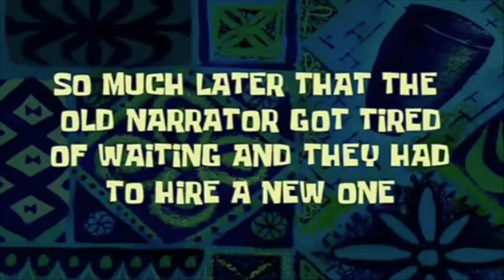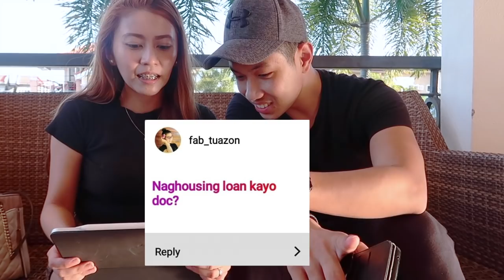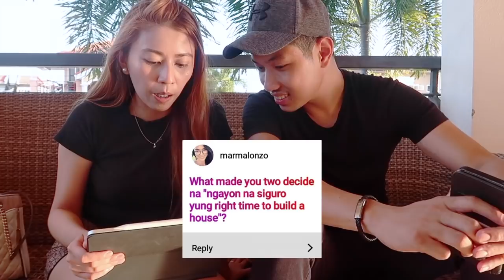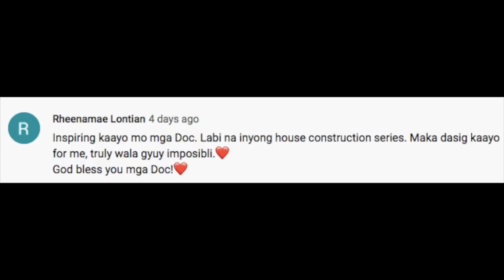Ep.3 MAGKANO MAGPAGAWA NG BAHAY SA PROBINSYA | House Building Philippines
How much did our lot cost?
How many square meters did we purchase?
What is the theme of the house?
How many years did it take to save for the house?

These are just some of the questions we answered in this video. We are not experts in the field of house building or house construction and we are sharing information based on our personal experiences and based on our readings as we journey along.

We have decided to be more informative about our HouseConstructionSeries so we can all learn together and learn from each other! We will be more than glad to see more and more empowered millenials who MAKE THINGS HAPPEN!

This is our HouseConstruction journey and we are more than happy for you to be part of it!

0:00 intro
01:40 sponsor
02:22 Question # 1
03:55 Question # 2
05:22 Question # 3
06:23 Question # 4
07:00 Question # 5
07:26 Question # 6
08:25 Question # 7

WATCH OUT FOR:
1. Ultimate Guide to House Loan in the Philippines
2. Housing Loan: Bank vs. Pagibig
3. Interior Design Plans
3. Our Home Building Mistakes